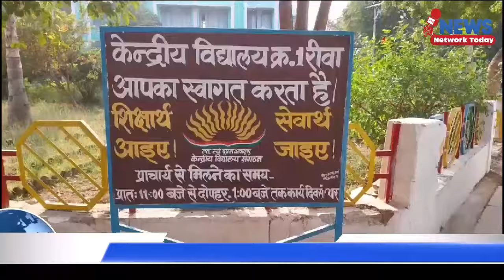बच्चे कैसे पढ़ें कैसे खेले कैसे प्रसन्न रहें योग के माध्यम से जानिए ||NEWS NETWORK TODAY